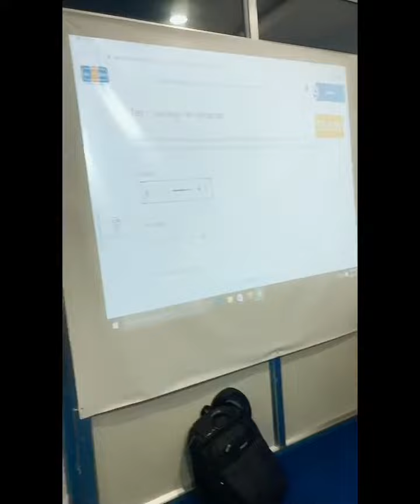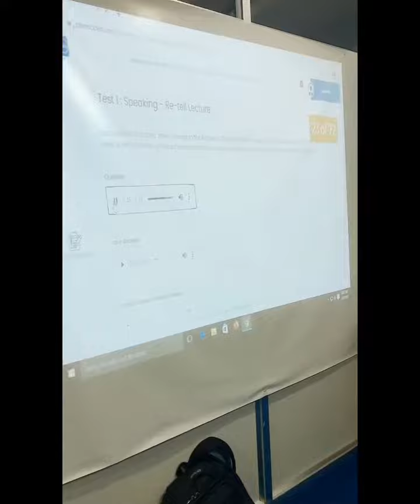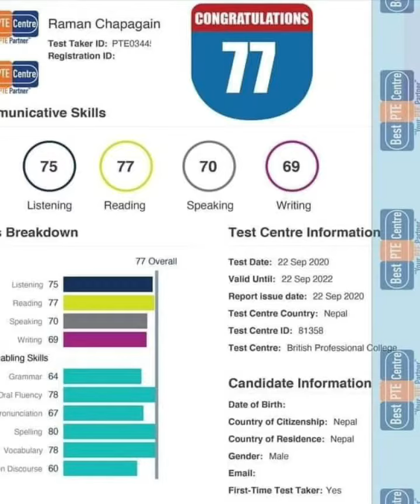Nepal's no 1 PTE Centre Best PTE Centre